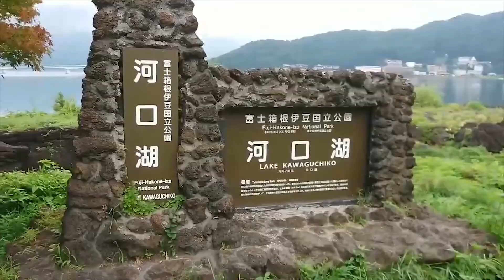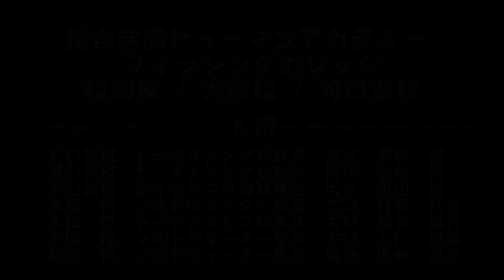総合学園ヒューマンアカデミー フィッシングカレッジ 福岡校 / 大阪校 / 河口湖校2019年度河口湖合宿 動画制作５班 Go!Go!NBC!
総合学園ヒューマンアカデミー フィッシングカレッジ 福岡校 / 大阪校 / 河口湖校2019年度河口湖合宿　動画制作５班です

カテゴリ
スポーツ